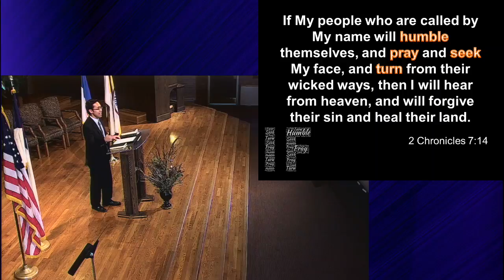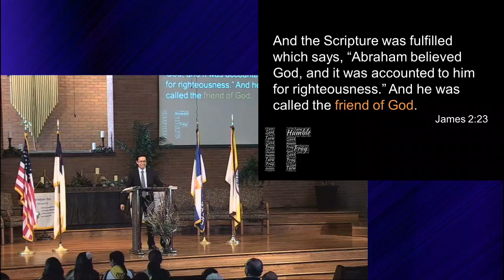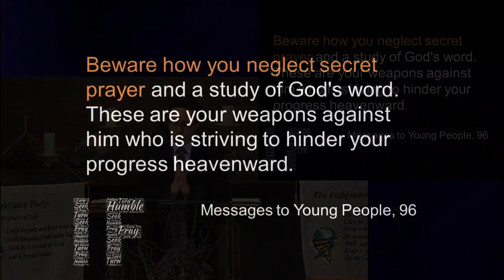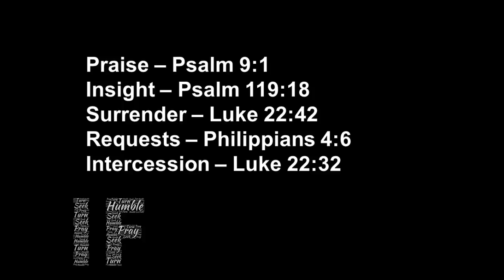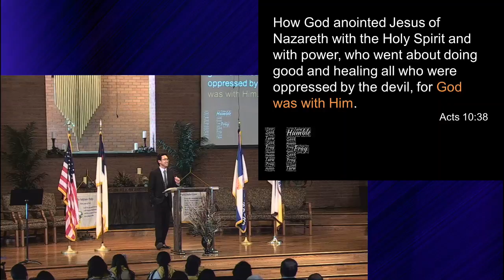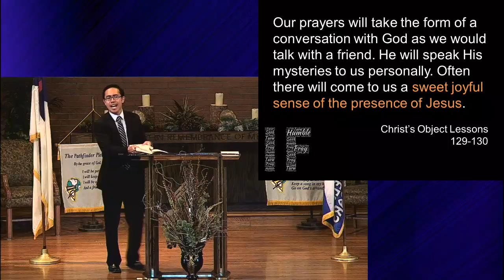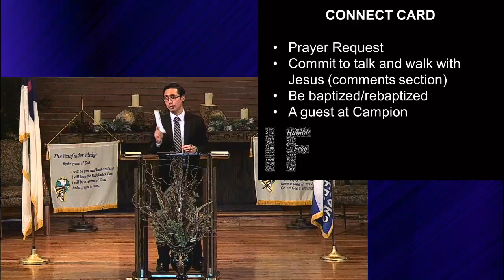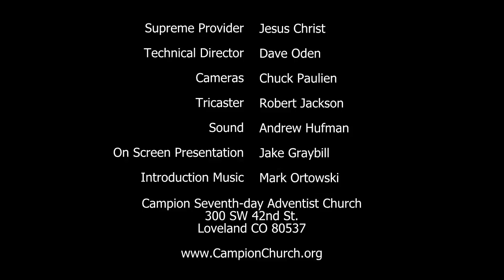IF: Friends by Pastor Nestor Soriano 1/30/16 video sermon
Pastor Nestor Soriano
Talks about being friends with Jesus
Pastor Nestor Soriano gave this sermon at the Campion Church in Loveland Colorado